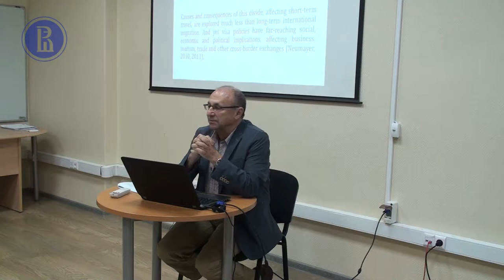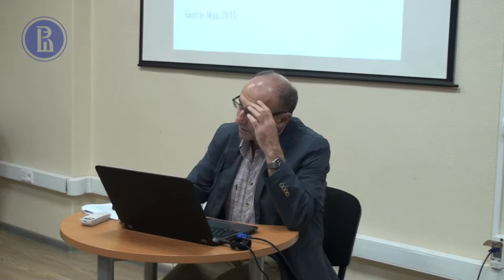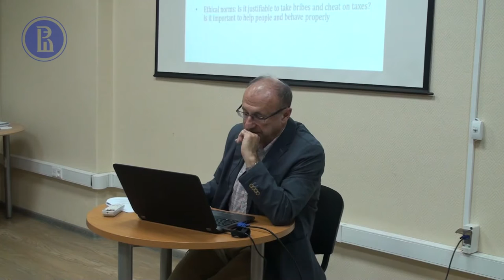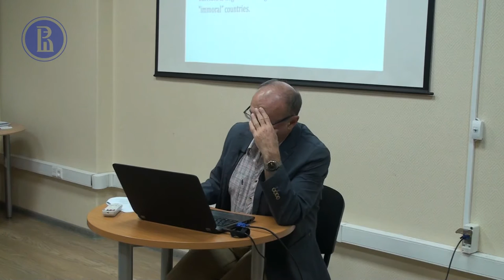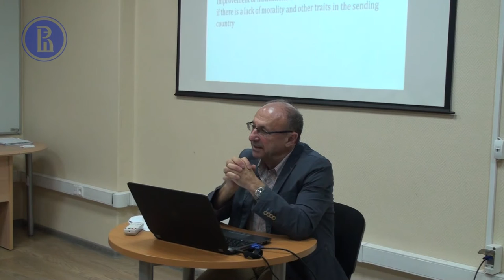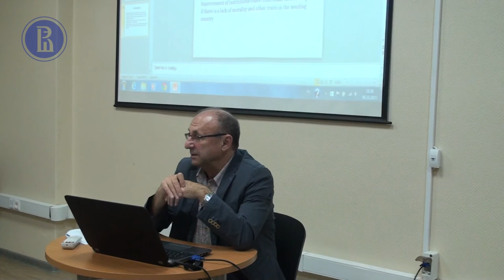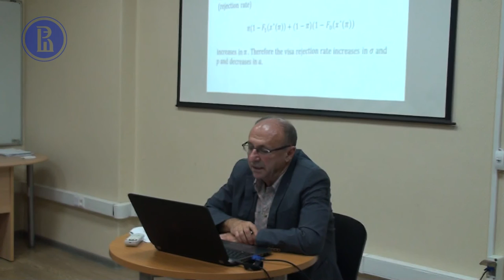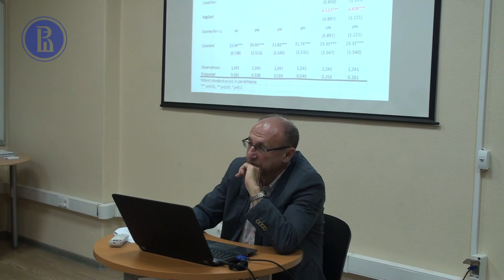Institutions and Visa Regimes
Speaker: Leonid I. Polischuk (Professor at the Faculty of Economics, Head of the Laboratory for Applied Analysis of Institutions and Social Capital, NRU HSE)
Co-authors: Kamila Gracheva, Koen Schoors, Alexander Yarkin

Stronger institutions improve economic well-being of countries’ residents, but do they also facilitate their travel abroad by lowering and perhaps completely eliminating visa barriers? Earlier literature emphasized geography, trade, tourism, economic welfare and threat of terrorism as factor affecting visa regimes, but largely neglected formal and informal institutions, and this paper is intended to fill such gap.
We divide formal institutions into two broad categories – institutions-services and institutions-rules. Institutions-services improve productivity; they are public production inputs and can be measured by government effectiveness and regulatory quality. Institutions-rules, such as the rule of law and corruption prevention, restrict unlawful and/or unproductive behavior.
We propose a theoretical model that shows that better institutions-services in “sending” countries indeed reduce visa barriers; however stronger institutions-rules make such barriers higher. The latter effect is driven by spillovers: better enforcement of the rule of law makes domestic rent-seeking less profitable and unscrupulous individuals are increasingly seeking illicit gains abroad. This affects consular officers’ priors about the likelihood of violation of visa rules, and leads to higher rate of rejection of visa applications. The model also illuminates the role of informal institutions, such as norms and values, in the “sending” country – a lack of norms and values amplifies the increase of visa barriers caused by the strengthening of institutions-rules. Put differently, formal and informal institutions complement each other as factors of visa barriers.
We test the above hypotheses by using visa refusal rates by Schengen countries, the US and the UK for the rest of the countries of the world, and show that indeed institutions-services, institutions-rules and social capital (measured by norms and values) have the predicted impact on visa regimes: visa barriers decline in the quality of institutions-service, and increase in the quality of institutions-rules; furthermore the strength of the latter effect is in inverse proportion to social capital stock. These findings are highly statistically significant and robust to various specifications of empirical models. They also hold when visa regimes are measured by the “passport power index”, i.e. the number of foreign countries that a holder of national passport can visit without a visa.
The paper shows that positive effects of improved institutions do not necessarily extend beyond national borders due to externalities inherent to international travel. Athough developed nations urge developing ones to improve their institutions, after such improvements nationals of developing countries could be less welcomed when travelling to the industrialized world.